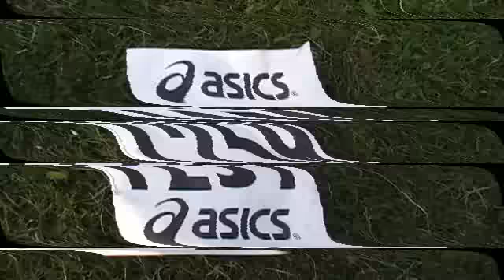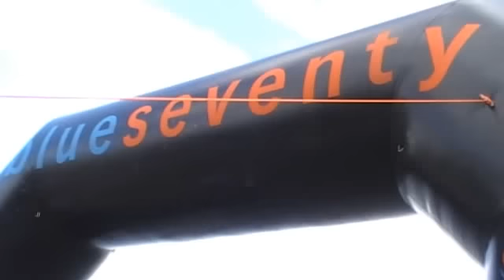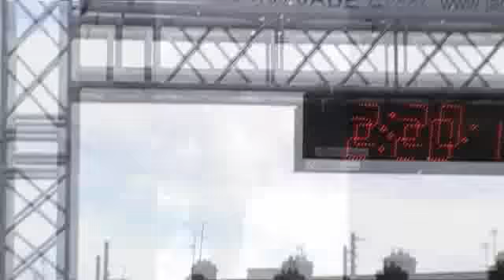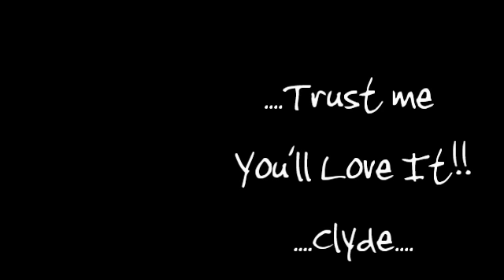Clyde Doing Skerries Triathlon 2010.avi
Sunday 27th of June 2010
As part of a personal goal to lose 4 stone I signed up to do the Skerries Triathlon 2010. I always wanted to do a Triathlon but nothing could have prepared me for the physical challenge of a 750 meter sea swim (with jellyfish and all!) followed by a 20 km cycle taking in the famous for being very tough Blackhills near Ardgillan Castle finishing off with a 5 km run! I loved every second of it! and the best bit of it all was getting a clap from my two year old daughter at the finish line!